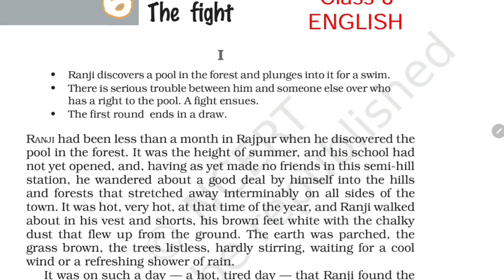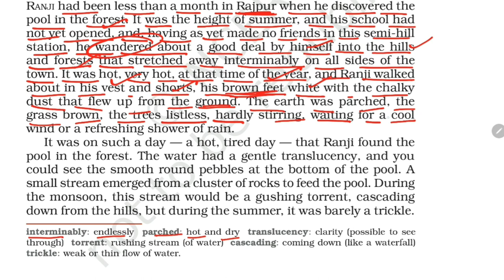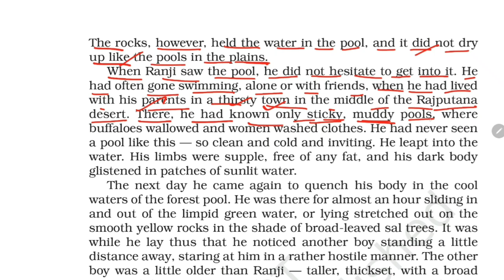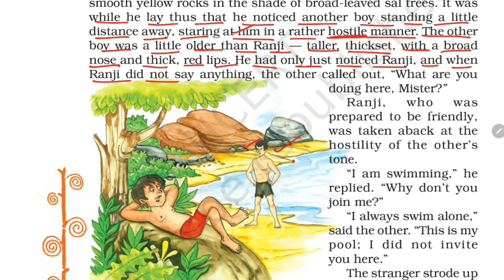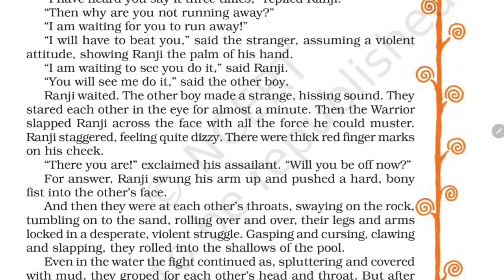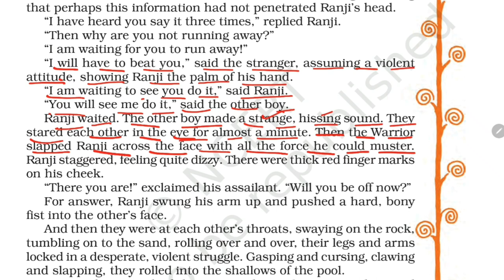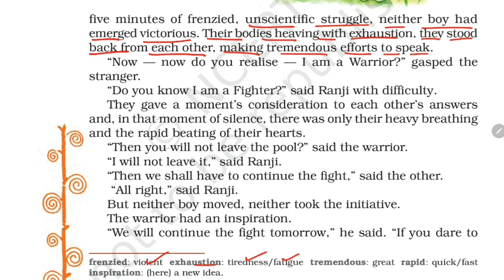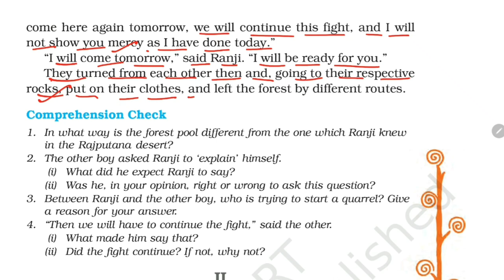(PART-1) The Fight / Class-8 English NCERT Chapter-6 Explanation in Hindi By KV Teacher